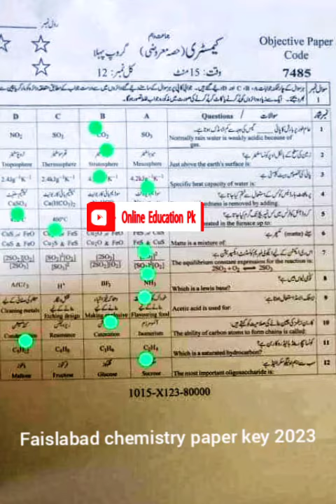10th Faisalabad chemistry paper key 2023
today faisalabad chemistry paper key 2023 , 10th chemistry key Faisalabad board, Class 10th chemistry paper key bise Faisalabad board 2023 , Faislabad chemistry paper key 2023, first time Faislabad paper key 2023